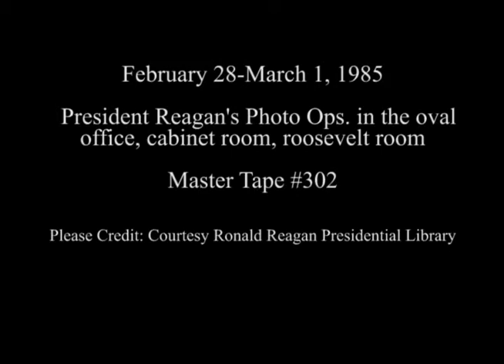President Reagan's Photo Opportunities on February 28, March 1, 1985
Full Title: President Reagan's Photo Opportunities on February 28, March 1, 1985. Presentation of Commander in Chiefs Trophy in Cabinet Room, President Reagan meeting with William Clark and family in Oval Office, President's Reagan's Remarks at Farewell Reception for William Clark. Roosevelt Room on February 28, 1985,  President Reagan meeting with Arab American leaders in Oval Office on March 1, 1985

Transcript: N/A

Production Date: 2/28-3/1/1985

Access Restriction(s):Unrestricted
Use Restriction(s):Unrestricted